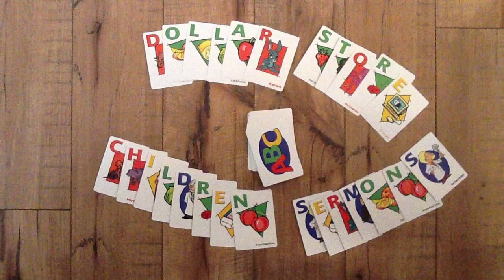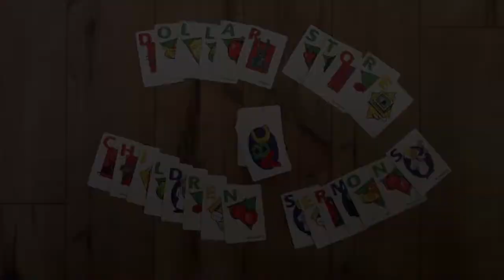Dollar Store Children Sermons - February 12th, 2017 - 6th Sunday after Epiphany - NL